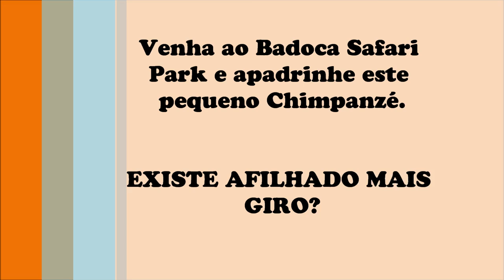Pequeno Chimpanzé Badoca Safari Park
Apadrinhamento de pequeno Chimpanzé Badoca Safari Park